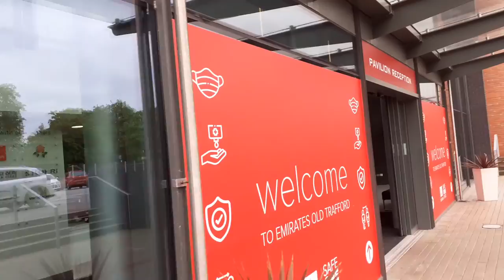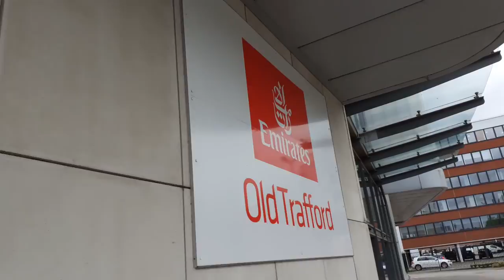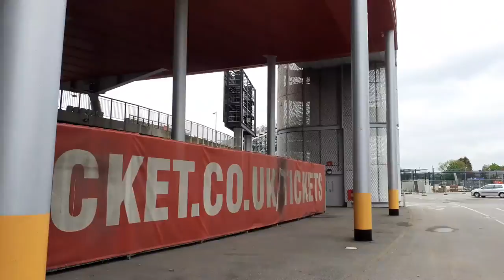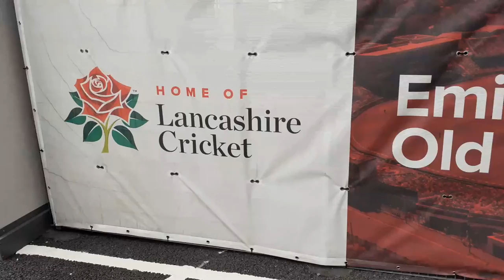Old Trafford Cricket Ground Lancashire Cricket Club Audit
NEW TIME OF 9PM UK TIME TODAY 22 MAY 2021

Old Trafford is a cricket ground in Old Trafford, Greater Manchester, England. It opened in 1857 as the home of Manchester Cricket Club and has been the home of Lancashire County Cricket Club since 1864. From 2013 onwards it has been known as Emirates Old Trafford due to a sponsorship deal with the Emirates airline.
Located in: Lancashire Cricket Club
Address: Talbot Rd, Old Trafford, Stretford, Manchester M16 0PX
Capacity: 26,000
Team: Lancashire Cricket Club
Tenants: Lancashire Cricket Club, England cricket team
Opened: 1857
Establishment: 1857